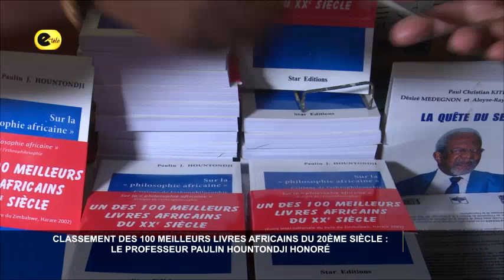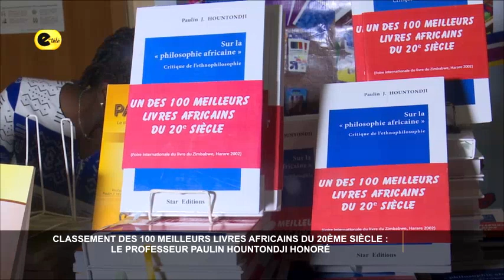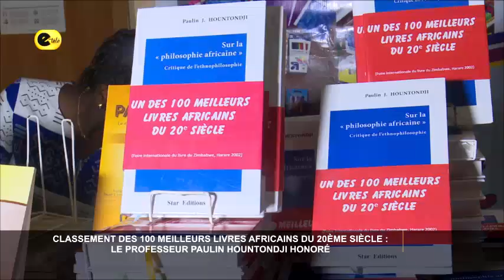Classement des 100 meilleurs livres africains du 20ᵉ siècle : Paulin HOUNTONDJI honoré